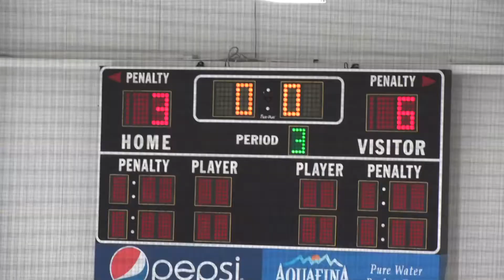CHA Squirt Top Plays on 10/19/14.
Chesterfield Falcons Squirt AA Top Plays on 10/19/14 vs. Chicago Admirals.  Chicago Admirals won 6-3.